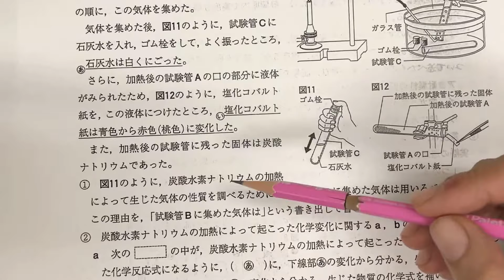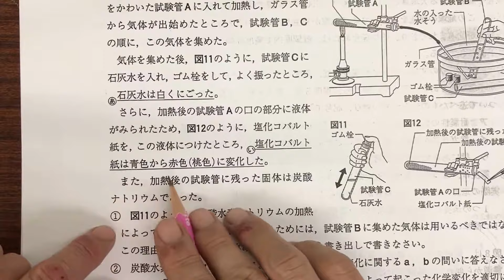【理科#13 大問5⑴①② 炭酸水素ナトリウムの熱分解】静岡 公立高校入試 平成26年度 ポイント解説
静岡の公立高校入試の対策教材はこちらで紹介しております↓
解説動画も、こちらのページにまとめております。

【理科　大問5⑴①②　炭酸水素ナトリウムの熱分解】静岡　公立高校入試　平成26年度　ポイント解説
あくまでポイント解説です。
実際のテストのときにはこのペースで考えることになりますが、みなさんが過去問を使って勉強するときには、もっとじっくりと1問1問、考えていくといいでしょう。

富士宮教材開発の過去問解説教材はこちらで紹介しております。

炭酸水素ナトリウムの熱分解実験は最頻出問題です。
生じる物質の確かめ方など、確実におさえておきましょう。
水を確認するのが、塩化コバルト紙です。